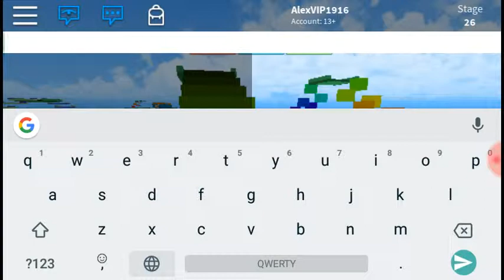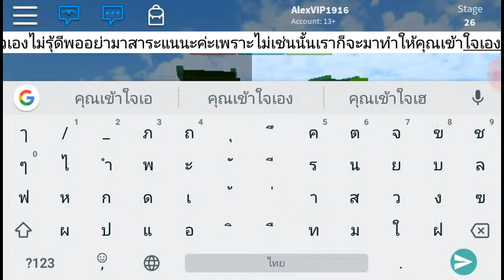ท้า ช่องที่ด่าว่า เราด่าคนเล่นว่า กาก แต่ที่จริง ด่าแมพกาก